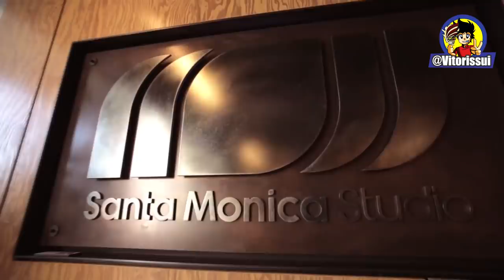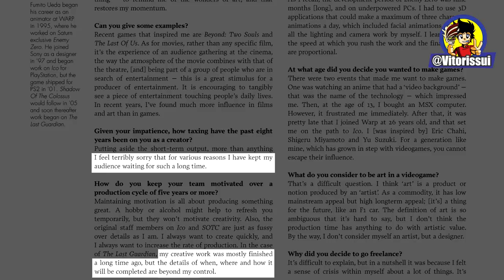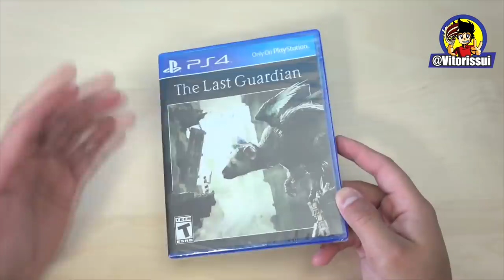THE LAST GUARDIAN: Como Foi Sua Criação e Desenvolvimento? Como Foi Feito #5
Um dos jogos mais adiados da história dos videogames, chegando a ser deixado na geladeira por uma geração inteira de consoles, o que fez com que muitos fãs pensassem que o jogo nunca veria a luz do dia.
The Last Guardian foi o último trabalho da Team ICO, ou pelo menos o mais recente, fechando a trilogia original de Fumito Ueda. O game conta a história de um garoto que é sequestrado por uma criatura híbrida: Trico, logo precisando de sua ajuda para voltar para casa.
O relacionamento dos personagens é o cerne da trama e toda a gameplay do jogo, assim como nos jogos anteriores que tratamos nesta trilogia de videos.
A nova experiência do diretor mesclou elementos dos dois jogos anteriores, e novamente nos levou para um universo com poucos diálogos, história marcante e um ritmo de jogo diferente dos grandes sucessos da época.
Mas quais foram as dificuldades que fizeram o jogo levar quase dez anos para ser concluído? O que fez com que o jogo fosse adiado por uma geração inteira?
No último vídeo da nossa trilogia, vamos conhecer tudo sobre um dos jogos mais introspectivos e cadenciados do PlayStation 4. E não se esquece de conferir os vídeos anteriores, para se contextualizar sobre o surgimento da equipe e também sobre o peculiar estilo deste diretor, que não se importa em apagar tudo e começar do zero.
Então, bora falar de The Last Guardian!

♦Roteiro e Edição do Video:
Equipe CriaBits

Fontes:
The Last Guardian | Team Ico Wiki | Fandom
The Last Guardian – Wikipédia, a enciclopédia livre (wikipedia.org)
The Last Guardian - The Last Guardian ainda está em desenvolvimento - The Enemy
Conheça e entenda as polêmicas de The Last Guardian, game para PS4 | Notícias | TechTudo
What Happened To The Last Guardian (kotaku.com)
PS3 Last Guardian trailer was "specced up" for the occasion • Eurogamer.net
The Last Guardian - The Last Guardian | Produtor-executivo do game se desliga da Sony - The Enemy
The Enemy - Fumito Ueda, criador de ICO e Shadow Of The Colossus, deixa a Sony
The Last Guardian - The Last Guardian não é prioridade para Sony - The Enemy
The Last Guardian - The Last Guardian está sendo "reprojetado", diz Sony - The Enemy